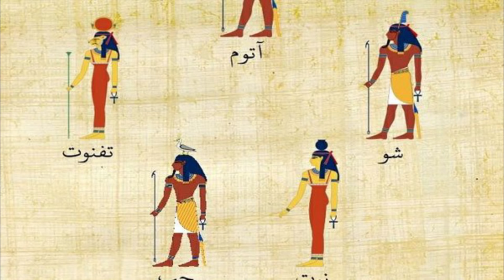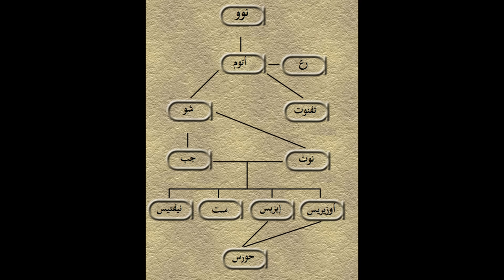احدث كشف أثرى فى المطريه |The latest archaeological discovery in Matariya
The latest archaeological discovery in Matariya